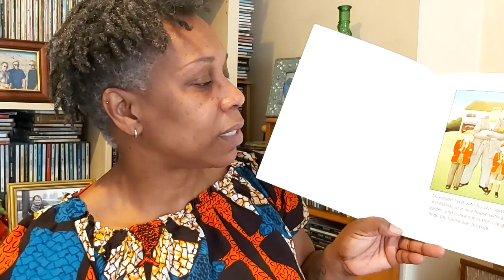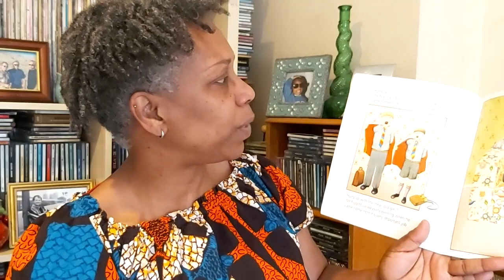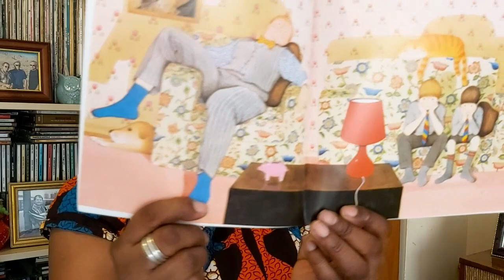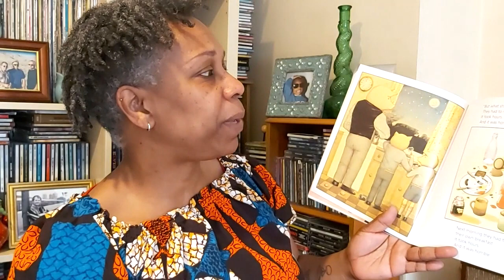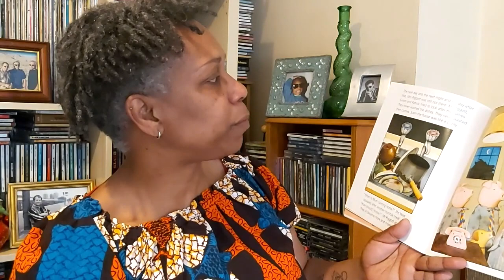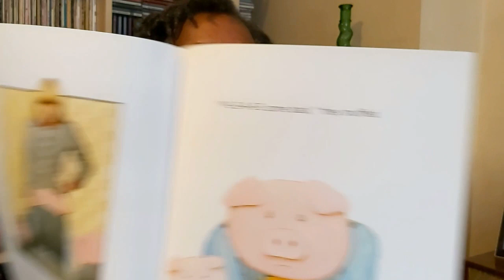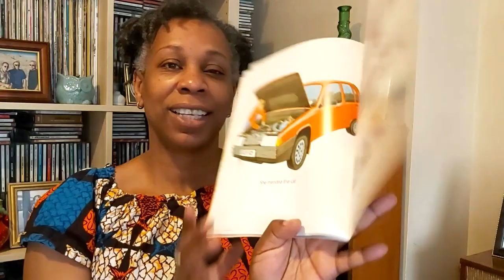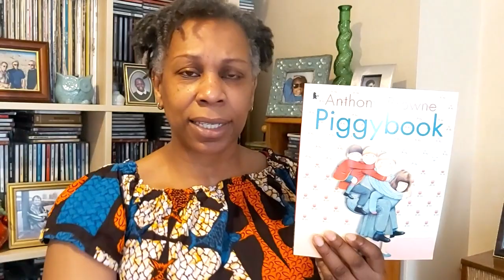'Piggybook,' by Anthony Browne/Read by Teacher, Jaki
Storytelling by Teacher Jaki.

A  family learns a lesson about team work and gender roles in this funny but serious book by Anthony Browne.